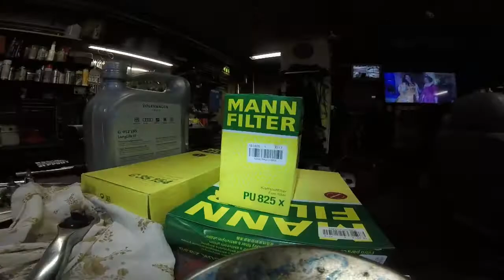skoda octavia replacing the fuel filter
scoda octavia II combi 1.6 TDI 2011
240 km of maintenance.
Replacing the fuel filter